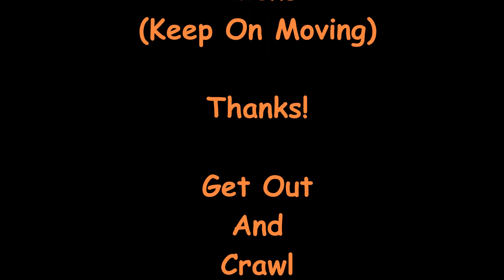RC Backyard Track Dual Maxxis with Alien Music : January 25 2020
New to the track drivers. I let them have fun bashing and did the filming. Jim has been here before but 8 years ago when we were totally into it(see old videos). Rich UTS is up the street...Been wanting to run the track for a LONG time. Here we are!.
A little fresh rust in their driving but that was the first couple batteries for each. Smiles were Huge! Cars survived for some more action, till next time. Gotta Go!